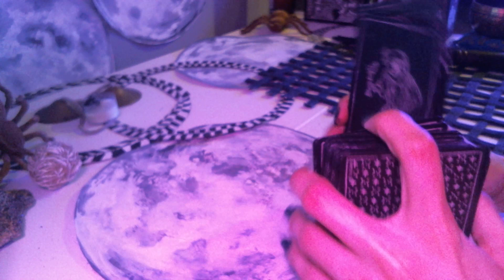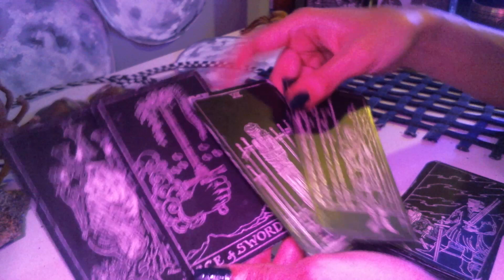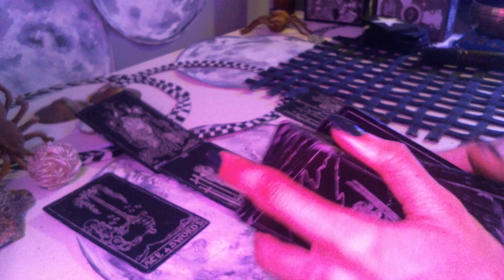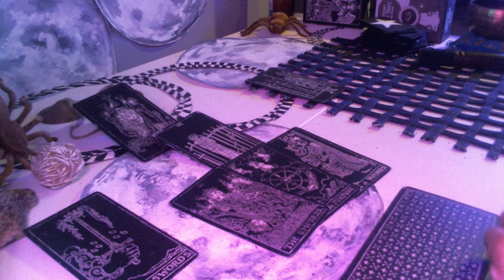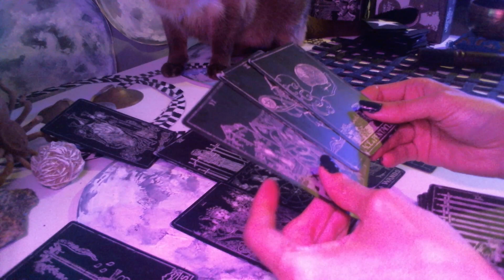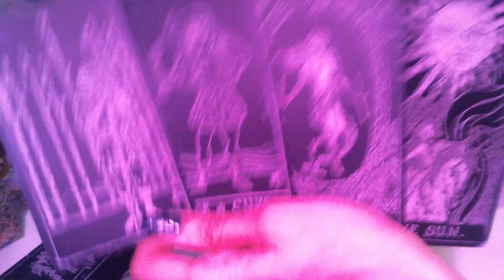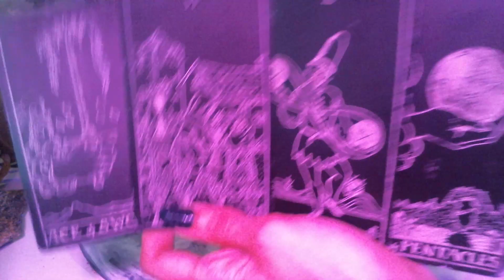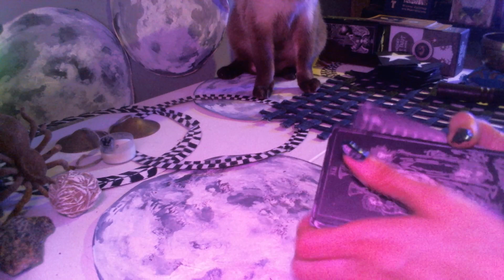Aries tarot. A Deep Breath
A Waxing Gibbous Moon phase dailytarot tarotreading for the Aries collective, the blockages will be cleared soon.

Blessings 💕